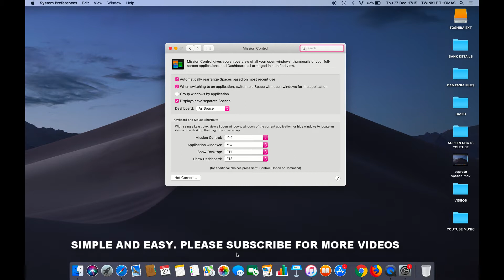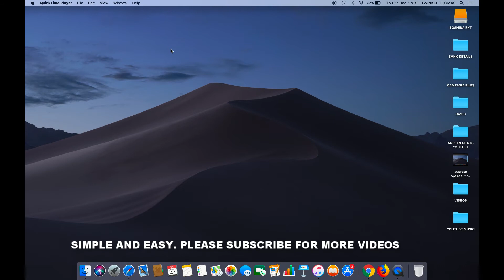HOW TO EDIT OR CHANGE MISSION CONTROL KEYBOARD SHORTCUT IN MAC OS MOJAVE